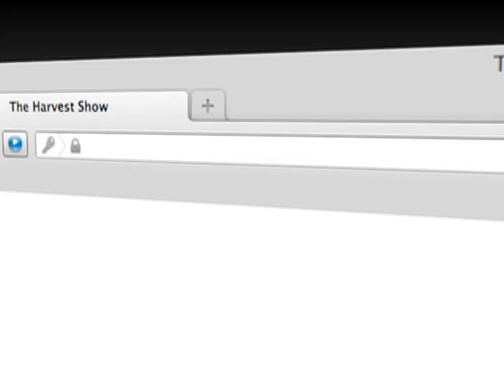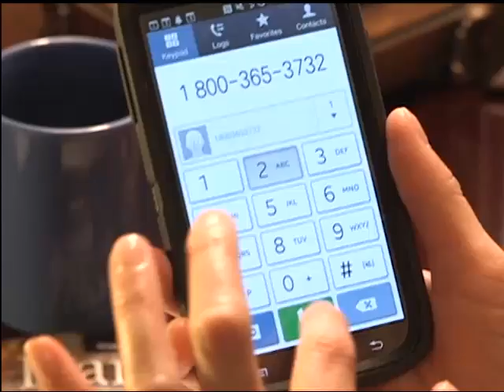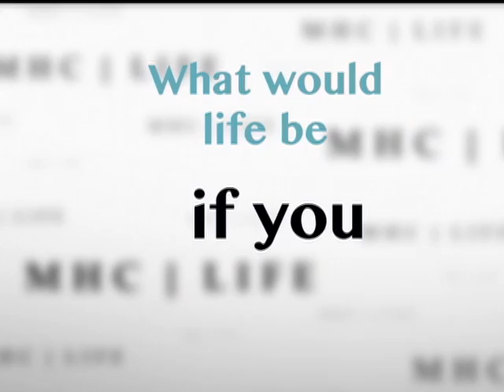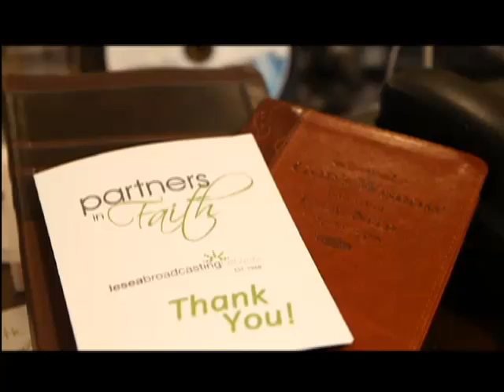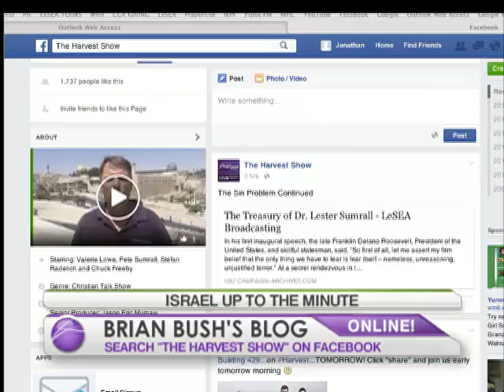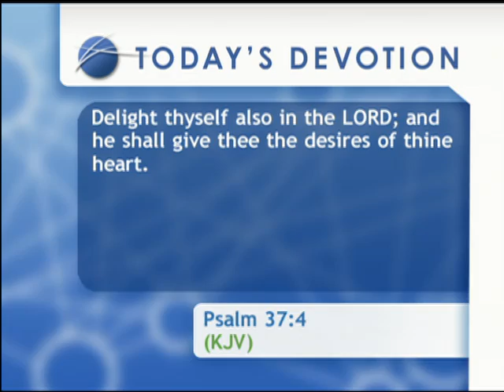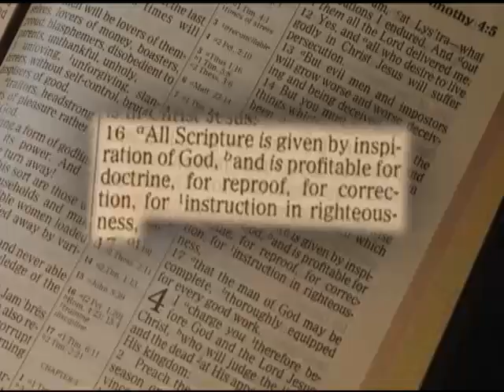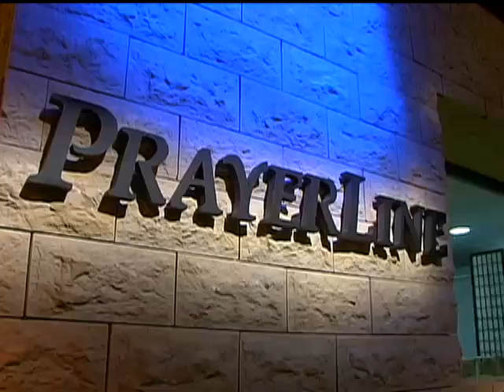The Harvest Show | Full Episode | 10/15/2015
Christian rock band Building 429 will do it again live in Studio B.

And if Shakespeare was right, and all the world’s a stage, what part do we play? Discover the answer in the conclusion of ‘Desire: The Stage Manager of Life.’

plus, we’ll have the latest on the migrant crisis in Europe and Brian Bush Joins me with the latest news on the situation in the West Bank.